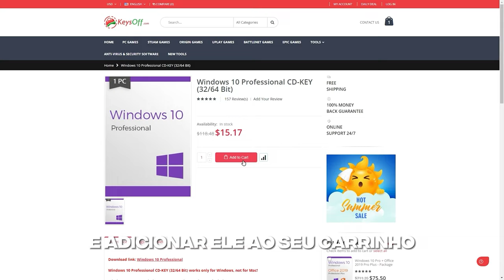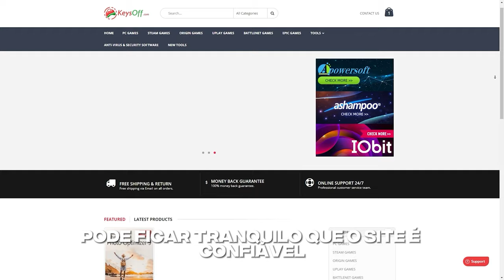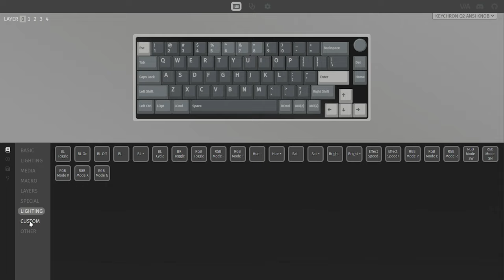Esse teclado custa o preço de 5 Redragon Kumara 😱 | Keychron Q2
Hoje eu trago pra vocês o review do teclado dos meus sonhos!
Link para compra

Chave do Windows e Office BARATA e LEGAL a partir de US$ 7!!

*Meu setup:*
Monitor principal
Monitor secundário
Monitor pequeno
Minha cadeira
Mouse utilizado no vídeo
Fita Led
Teclado Epomaker TH80SE
Braço articulado do microfone
Braço articulado ELG F80N
Headphone 1More Sonoflow

 *Meu PC:*
Gabinete: Macube 110
Processador: Ryzen 5 5600
Memoria ram: ASGARD LOKI W2
CPU Cooler: Gammax GTE V2
Fans: Deepcool CF120PLUS
Placa mãe: B450M MSI Mortar Max

00:00 Introdução
00:33 Keysoff AD
01:15 Unbox
04:41 Primeiras impressões
05:04 Preço
05:57 Switches
06:40 Typing Test
07:17 O som
07:51 Software
08:21 RGB e iluminação
08:49 Opinião final